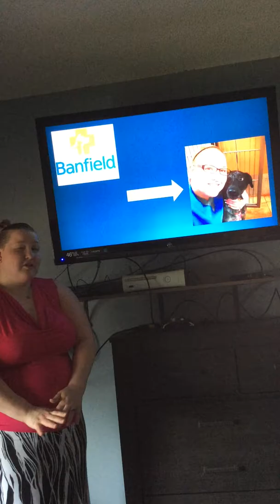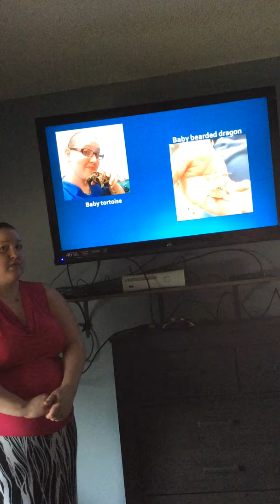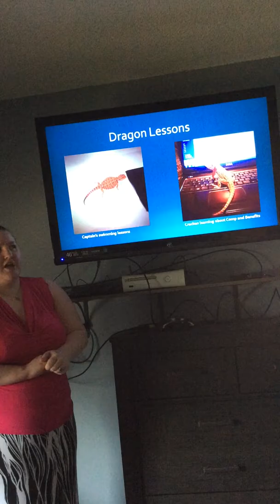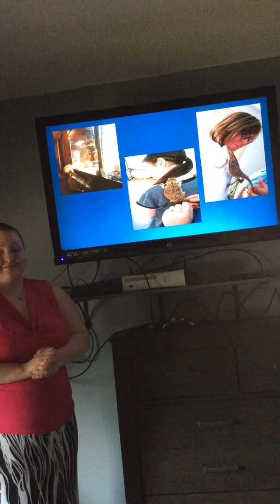Mini Pecha Kucha_amiller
How and why I got my Bearded Dragons.